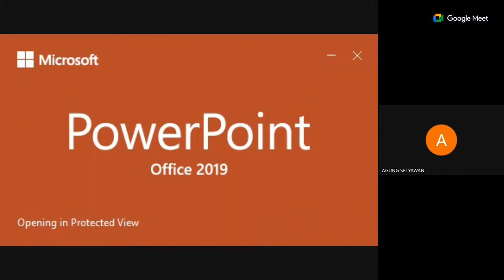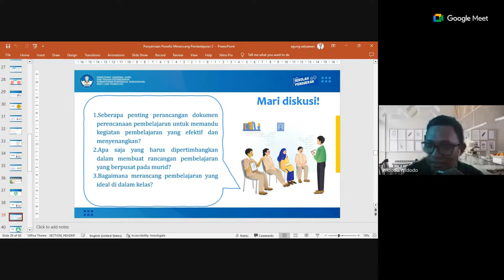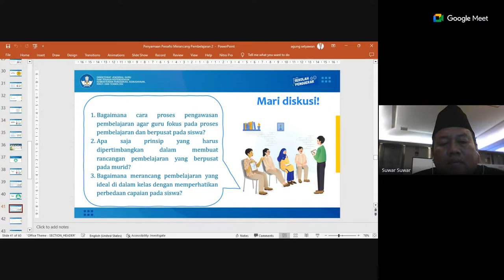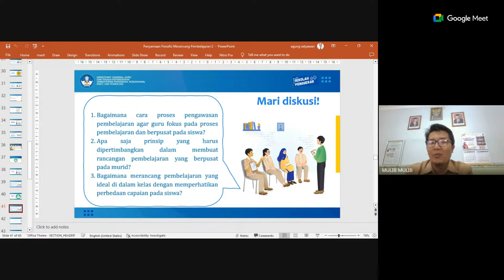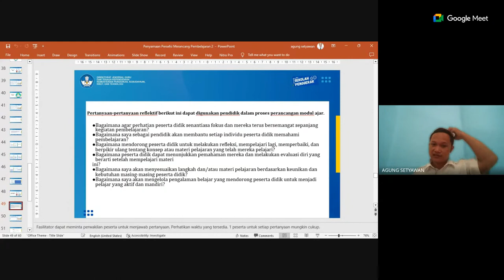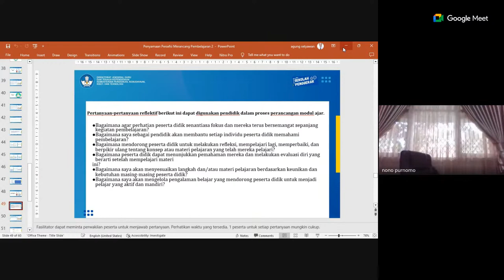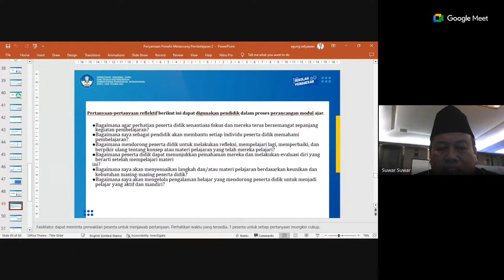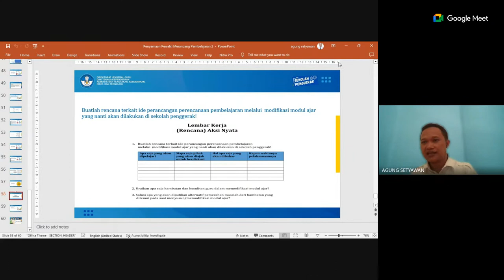s.12.4.a. Kegiatan Sinkron Sesi 1 - Kurikulum Operasional Satuan Pendidikan